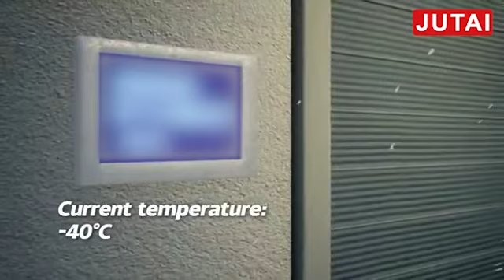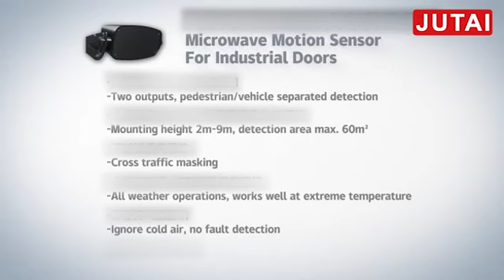JUTAI RVP24-9M Radar Detector Application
Shenzhen JUTAI Communication Technology Co., Ltd.' s intelligent separation radar, It can detect people and vehicles, it also can detect only people or only vehicle;and which has two independent outputs, and at the same time can shield lateral movement. The detection height is 2-9m, the detection area is 6.5m*8.5m,IP65 protection grade, outdoor installation and use, 180-degree angle adjustment, slow detection function,which can  effective detection of forklifts and pedestrians, and which can be widely used in various industries, garage doors and other occasions;puts

深圳市钜泰通信技术有限公司智能人车分离雷达，具有两路独立输出，可以人车分开检测，同时可以屏蔽横向运动，检测高度为2-9米，检测面积为6.5m*8.5m,IP65防护等级，室外安装使用，具备180度角度调节，可以慢速检测，有效的检测叉车的前叉以及行人，可以广泛的被用于在各种工业，车库门等场合；